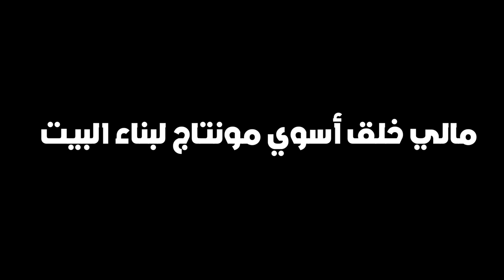عشت 100 يوم كا متحول في ماين كرافت !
عشت لمدة 100 يوم في ماين كرافت كا متحول …